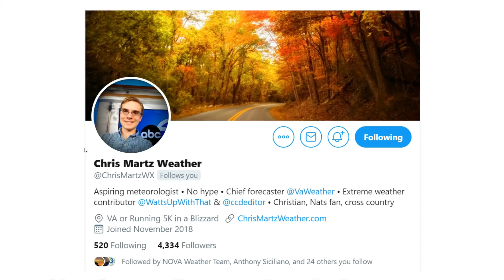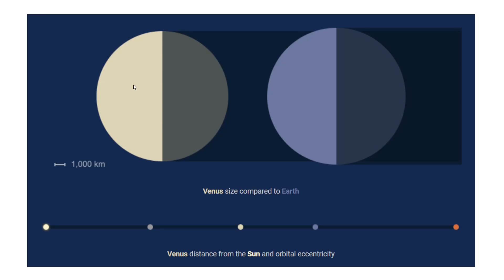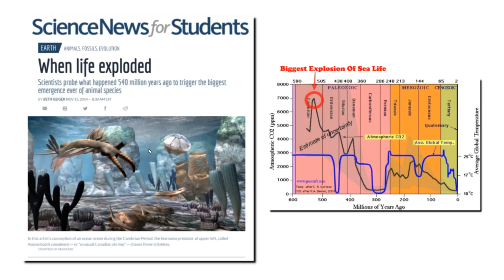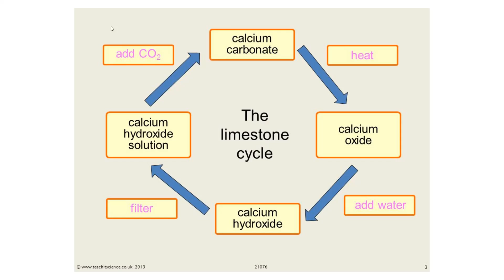The Difference Between Earth And Venus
First in a series of science videos primarily focused on real science, rather than debunking the junk science of climate alarmists.